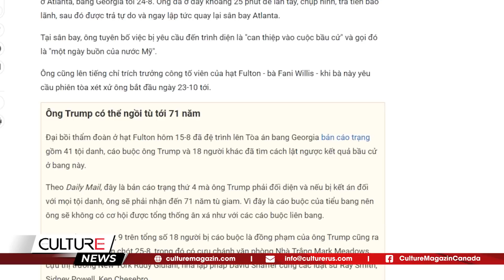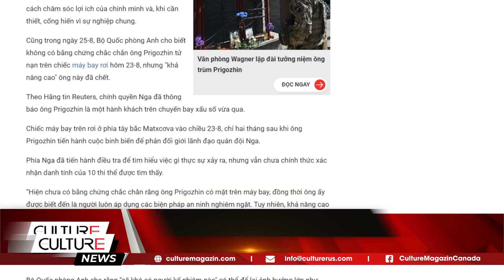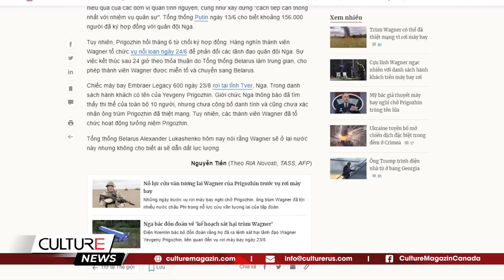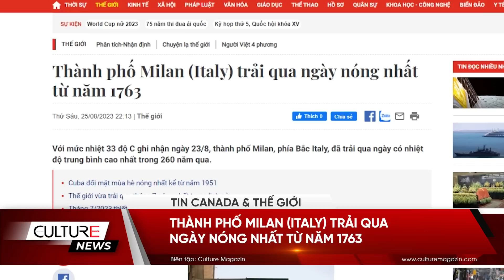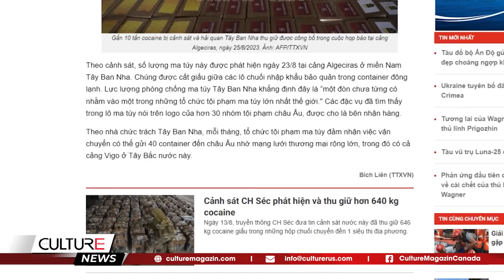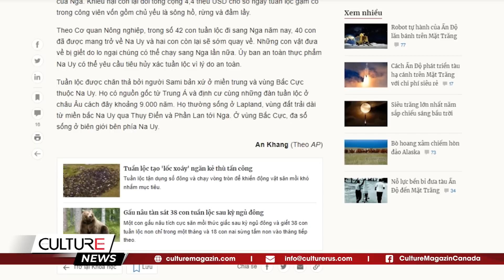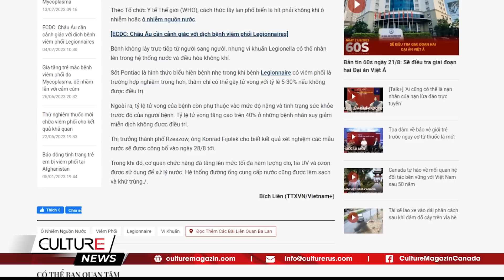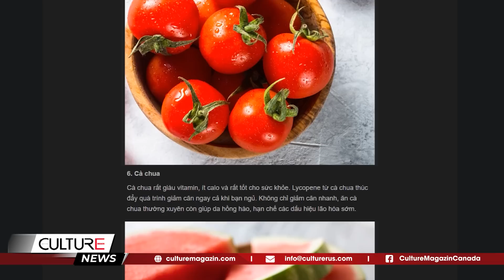🔴 Bùng phát bệnh viêm phổi Legionnaire ở Ba Lan, Ca cấy ghép tử cung đầu tiên | TIN TG TỐI 25/08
🔴 TIN TG TỐI 25/08: Bùng phát bệnh viêm phổi Legionnaire ở Ba Lan, Ca cấy ghép tử cung đầu tiên

Tin Thế Giới:
- Con trai rao bán áo in ảnh hồ sơ nhà tù của ông Trump
-  Thành phố Milan (Italy) trải qua ngày nóng nhất từ năm 1763
-  Tây Ban Nha thu giữ gần 10 tấn cocaine
-  Heineken bán mảng kinh doanh tại Nga với giá 1 euro
-  Bùng phát bệnh viêm phổi Legionnaire ở Ba Lan khiến 7 người tử vong